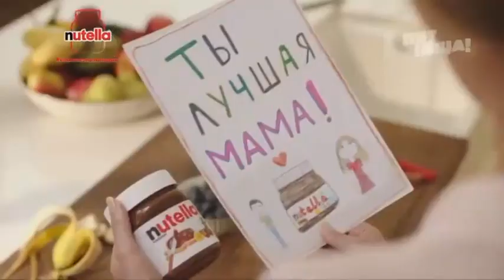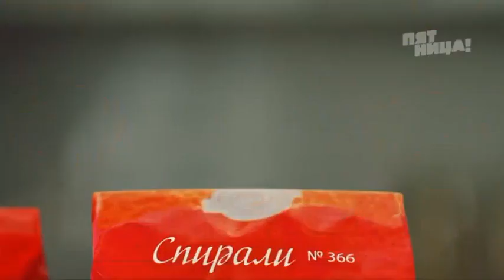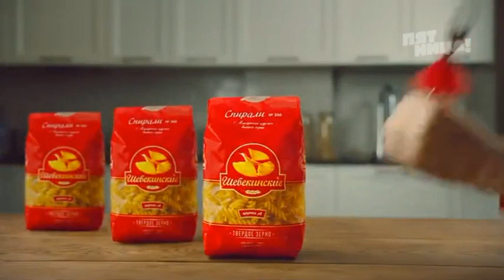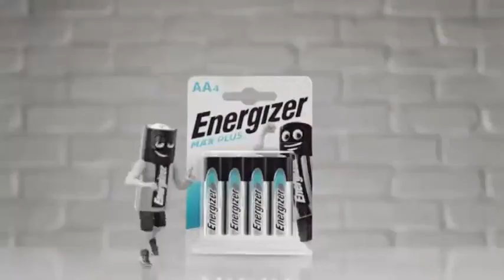Анонс, заставка и рекламный блок (Пятница!, 12.01.2020) (3)